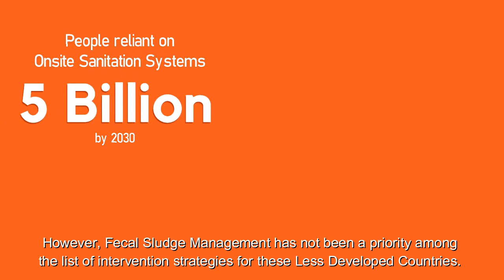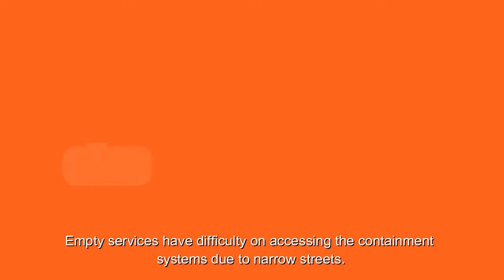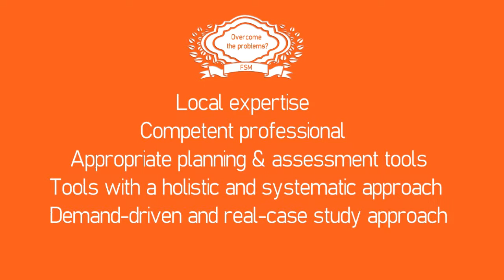Faecal Sludge Management (FSM) Toolbox Intro